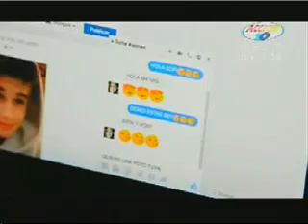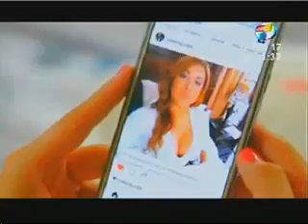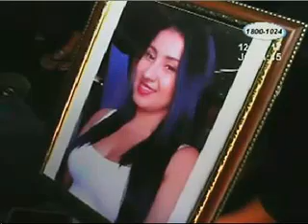Acción 10 Mediodía: Programa del 12 de enero 2017